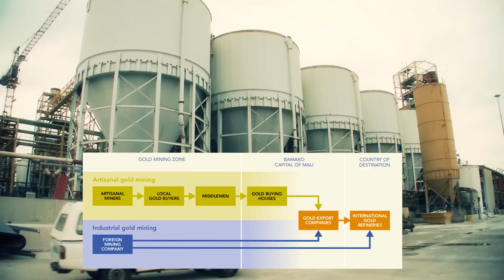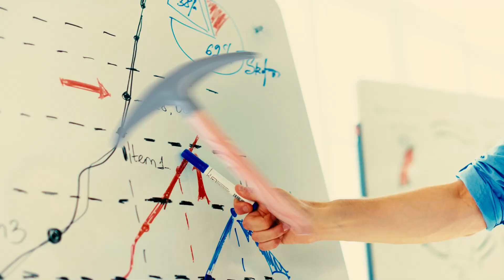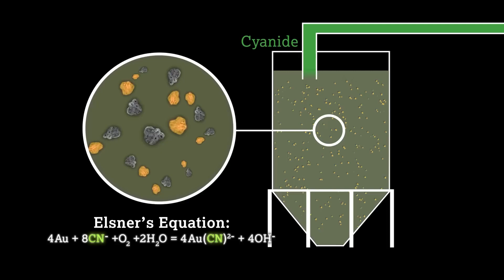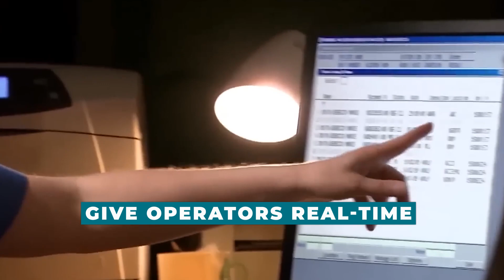Unveiling the Secrets of Modern Gold Mining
🌟 Welcome to the world of Modern Gold Mining Technology and Machines! 🚀✨ In this captivating video, we dive deep into the fascinating realm of gold production and jewelry crafting.

👷‍♂️ Discover the latest advancements in gold mining technology.
⛏️ Explore cutting-edge machines revolutionizing the mining industry.
💍 Learn the intricate process of turning raw gold into stunning jewelry.

🔥 Highlights:
🌐 Uncover the secrets behind efficient and sustainable gold mining practices.
🛠️ Witness state-of-the-art machinery in action, optimizing the extraction process.
📿 Gain insights into the artistry and craftsmanship involved in creating gold jewelry.

🎓 Educational Insights:
📈 Understand the economic impact of modern gold mining.
🌍 Explore the global significance of gold as a precious metal.
💡 Learn about environmentally conscious approaches to gold production.